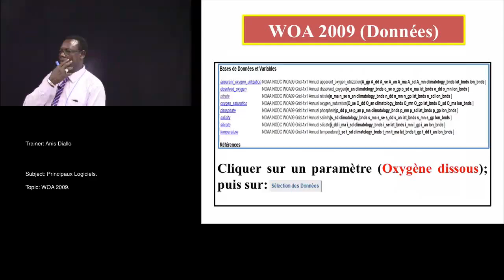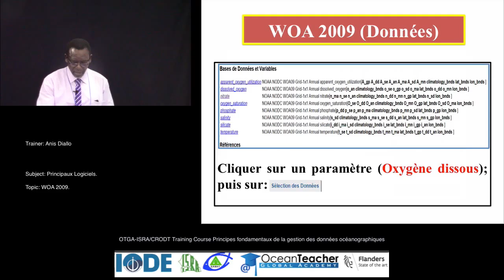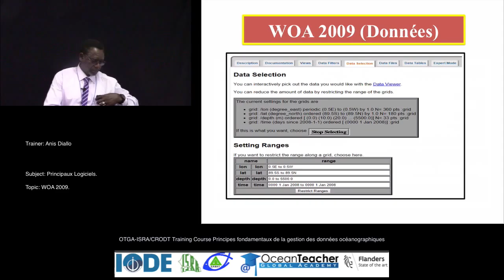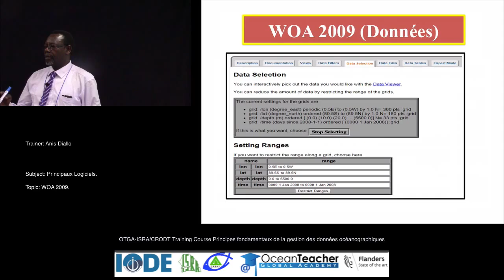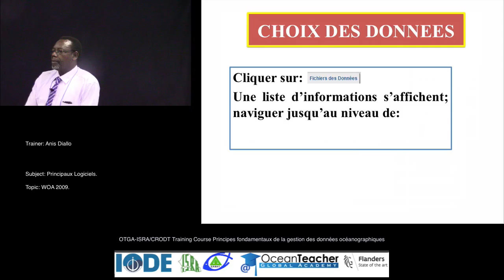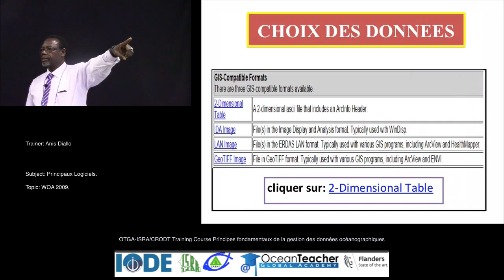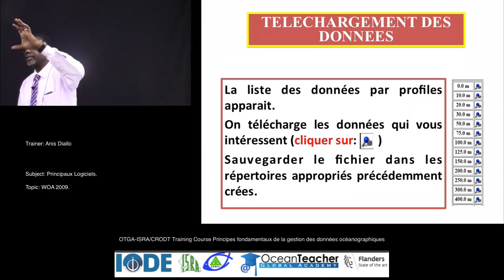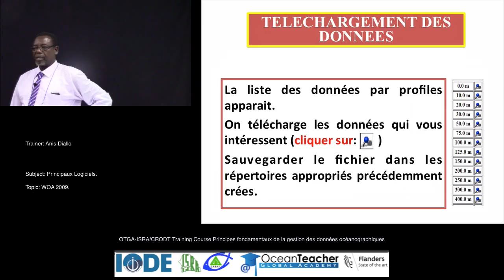OceanTeacher -Introduction sur les fondamentaux de la gestion des données océanographiques.